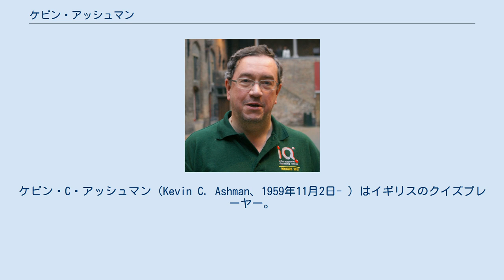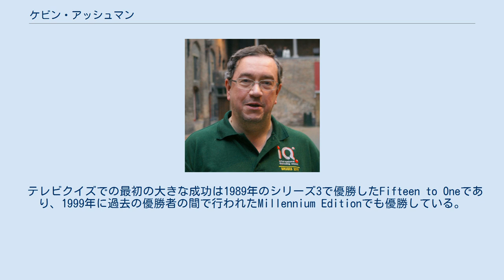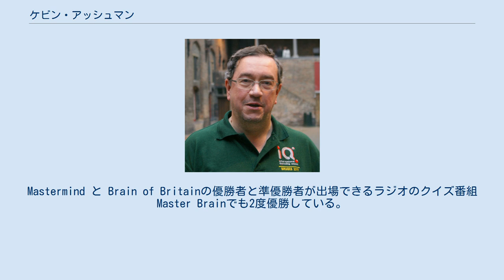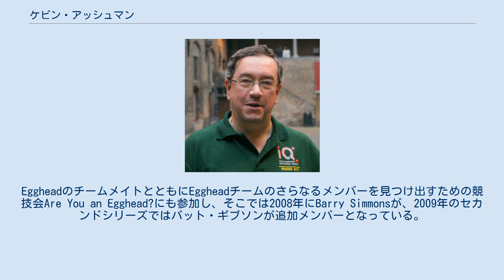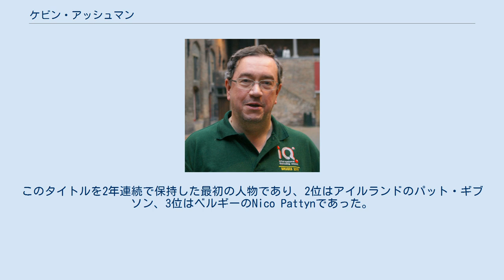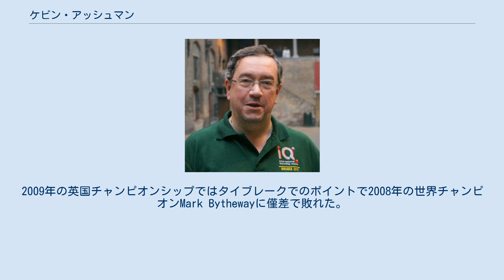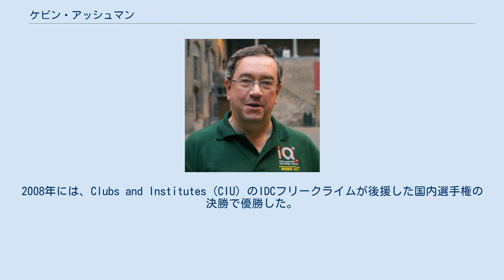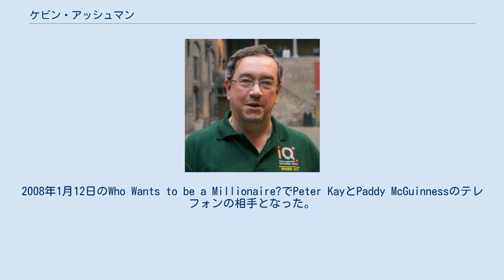ケビン・アッシュマン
ケビン・C・アッシュマン（Kevin C. Ashman、1959年11月2日- ）はイギリスのクイズプレーヤー。
しばしば世界で最も偉大なクイズプレーヤーの1人と考えられており、2002年よりプロのプレーヤーとなり、2003年よりEggheadに出演している。
参加したトップレベルのクイズトーナメントの大半で優勝しており、その中には世界選手権や欧州選手権も含まれる。
 ハンプシャーのウィンチェスター出身。
St Bedeの小学校とPeter Symonds Grammar School/Collegeに通っていた。
その後サウサンプトン大学で近代史の学士を取得し卒業した。
文化・メディア・スポーツ省で公務員として働いていた20代半ばに科学の知識を向上させることを決心し、クイズに興味を持った。
 テレビクイズでの最初の大きな成功は1989年のシリーズ3で優勝したFifteen to Oneであり、1999年に過去の優勝者の間で行われたMillennium Editionでも優勝している。
1995年にはMastermindで優勝した。
このとき予選でパスなしで獲得した41点は現在までレコード記録となっている。
彼のその時の専門主題はマーティン・ルーサー・キング・ジュニアの生涯と業績であった。
主題がズールー戦争の決勝で勝った後チャンピオンとなり、2006年に若手選手を奨励するジュニアバージョンのファイナルに出場し、そこでもファイナルの主題としてズールー戦争を選択した。
翌年、Brain of Britainで優勝した。
このとき準決勝で獲得した38点は歴代最高の個人スコアである。
その後Brain of Brains（過去3年間のBrains of Britainで競われる）とTop Brain（3人のBrain of Brainsで9年ごとに行われる）でも優勝した。
Mastermind と Brain of Britainの優勝者と準優勝者が出場できるラジオのクイズ番組Master Brainでも2度優勝している。
 Sale of the Century、Screen Test、Quiz Night、Trivial Pursuit、The Great British Quizでも優勝している。
 2002年から2006年の間にBBCのラジオ4のクイズ番組Brain of Britainにおいて、Jorkinsというペンネーム（デイヴィッド・コパフィールドに由来）で問題セッターと決定者を務めた。
Mycroftのペンネームで務めたイアン・ギリーズの死後にその役に指名されたものである。
マンチェスターへ移る際にその役を退いた。
 2003年よりイギリスのクイズ番組Eggheadsに他のクイズのチャンピオンたちとチームを組み参加している。
そこでは一般人が彼らと賞金をかけて競っている。
EggheadのチームメイトとともにEggheadチームのさらなるメンバーを見つけ出すための競技会Are You an Egghead?にも参加し、そこでは2008年にBarry Simmonsが、2009年のセカンドシリーズではパット・ギブソンが追加メンバーとなっている。
10年間にわたり歴史カテゴリの問題は間違えたことがなかったが、2014年1月6日に初めて間違えるということが起きた。
 現在世界ランキング1位である。
イギリス、ヨーロッパ、世界の選手権で1位を17回、2位を13回、3位を3回獲得しており、10度イングランドチームの選手となり7勝3敗の成績を残した。
他の多くのトーナメントにも出場し、英国クイズチャンピオンシップでも7度優勝経験がある。
2004年には新たに作られた国際クイズ協会(IQA)が主催するWorld Quizzing Championshipsの個人部門で優勝し、ベルギーのヘントで同団体により開催されたEuropean Quizzing Championshipsの個人・団体の両方で優勝した。
2005年7月には再びWorld Quizzing Championで優勝した。
このタイトルを2年連続で保持した最初の人物であり、2位はアイルランドのパット・ギブソン、3位はベルギーのNico Pattynであった。
2005年11月、エストニアのタリンで開催されたEuropean Quizzing Championshipsで個人タイトルを防衛した。...